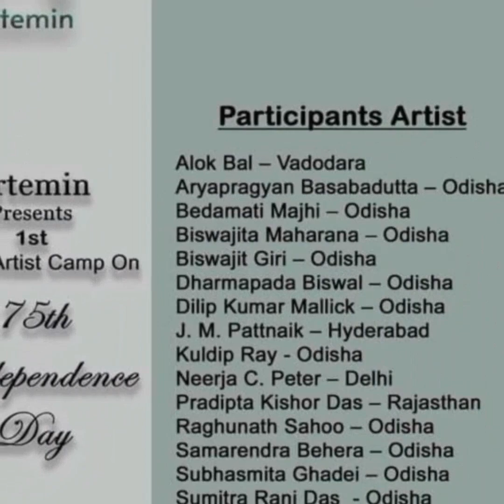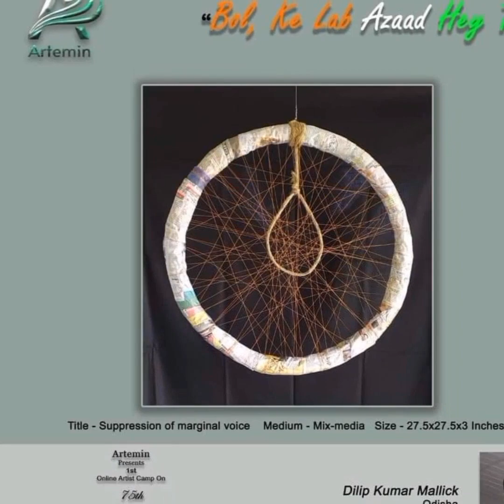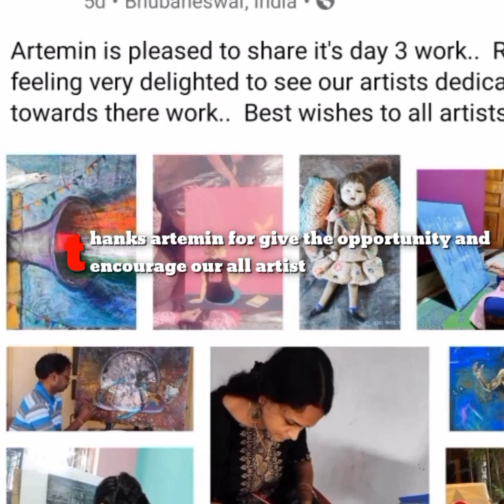first online artist camp organised by artemin on occasion of 75th independence day